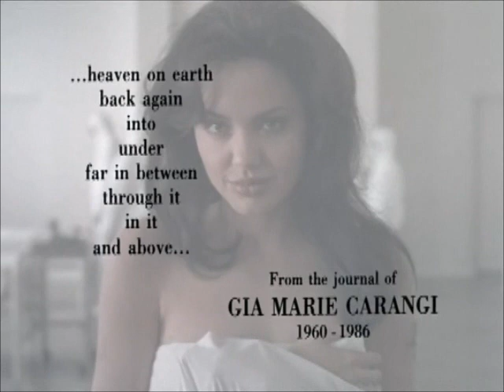Gia Marie Carangi scene finale ending scene (French)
Ending scene with Gia Marie Carangi Poetry. Gia scène finale (français)